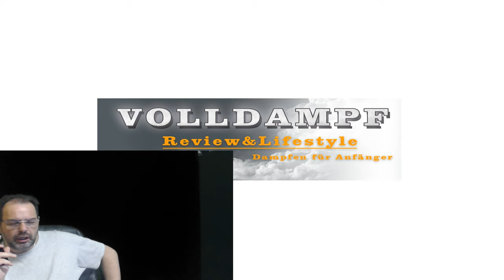Twisted Bubble Trouble Premium Liquid 🍓Review😋 in MTL und Sub Ohm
Twisted Bubble Trouble Premium Liquid sollte jeder mal gedampft haben sehr angenehm meine Meinung

🎁  Preisvergleich Produkt 🎁

Das Liquid

Hier kaufe ich Produkte

🎁  Vorgestelltes Produkt hier gekauft 🎁

🎬 Für diese Video verwendet

📷 4 K Camcorder =

Akkus 18650 =

Das Liquid

Die Teilnahme am Gewinnspiel ist grundsätzlich kostenlos.
Beim Gewinn des Giveaway werden 5 Euro für den Transport fällig.